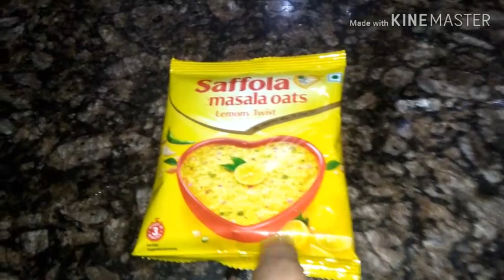I only ate Yellow Food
I only ate Yellow Foodfull day challenge.
in today's video I am going to take yellow food challenge
for 24 HOURS challenge
Hello Everyone
My Self DIMPLE and am showing you some useful videos